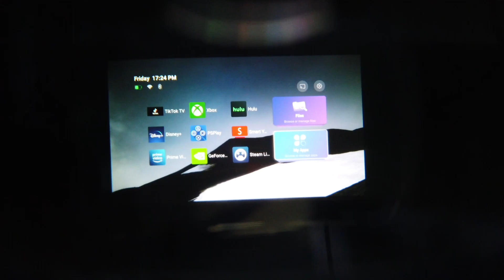Dream Glass Flow - Gaming & Streaming Demo Video